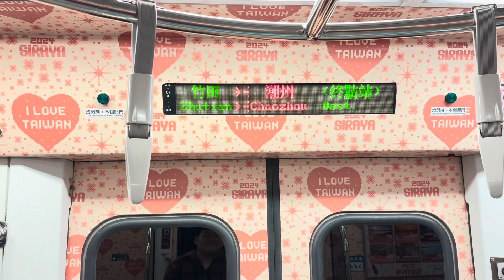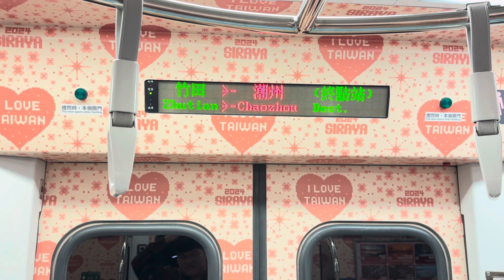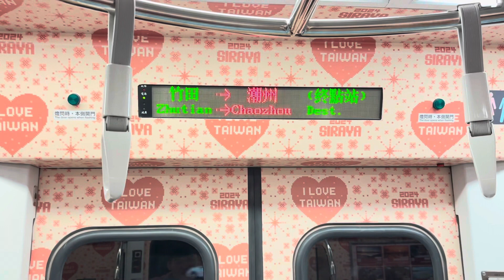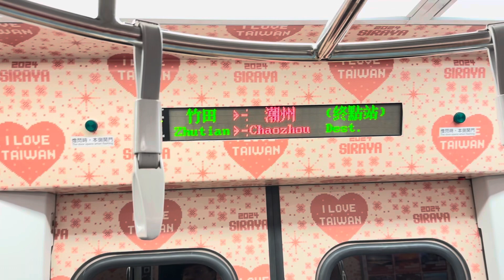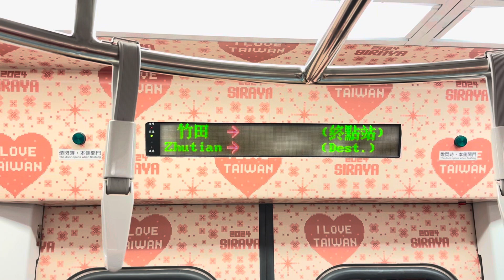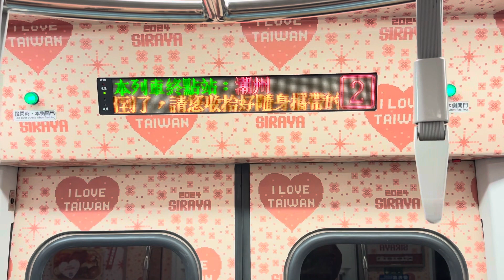西拉雅彩繪列車！3267次800型區間車往潮州行駛竹田～潮州（終點站）